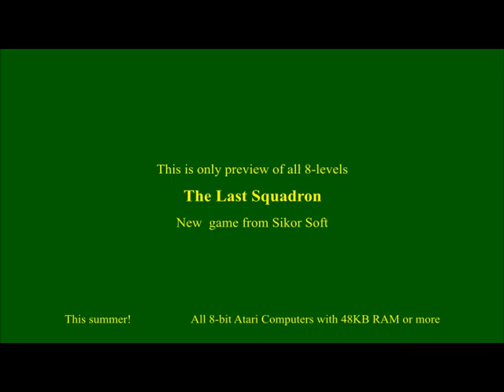The Last Squadron - all 8 levels begins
Krótkie preview z początku wszystkich ośmiu poziomów/short review from bagining of all 8 levels.
Tryb NORMAL/NORMAL mode